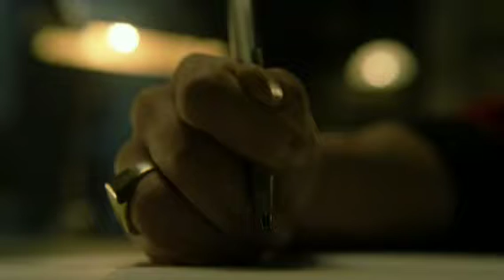Denver best scene in Money heist season 5